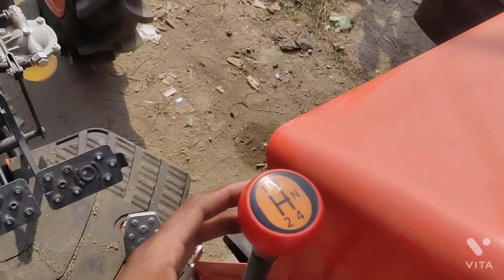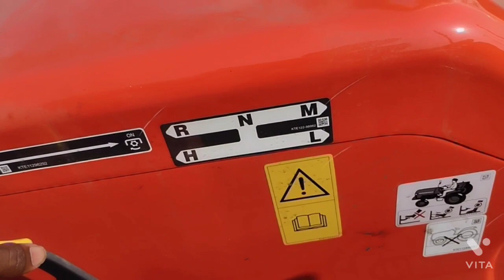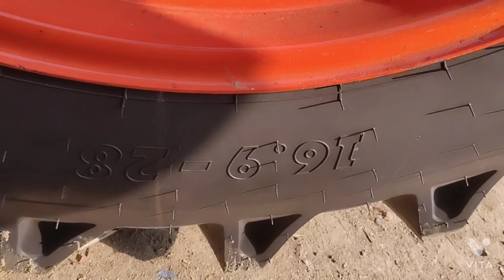Kubota ka new model MU5502 4wd